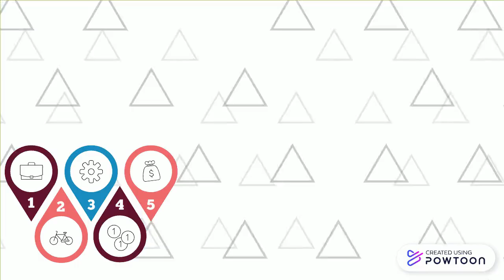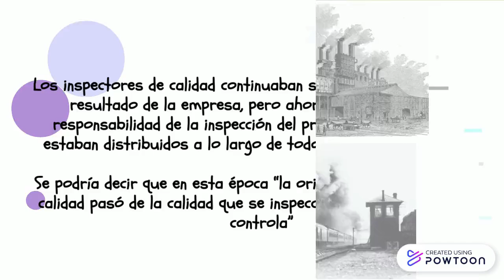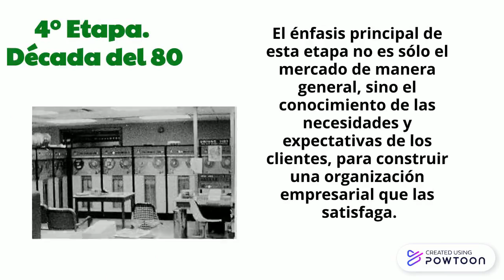HISTORIA DE LA CALIDAD Y SU GESTIÒN